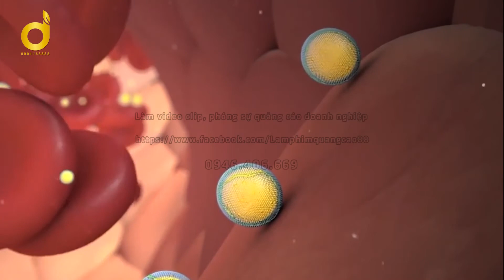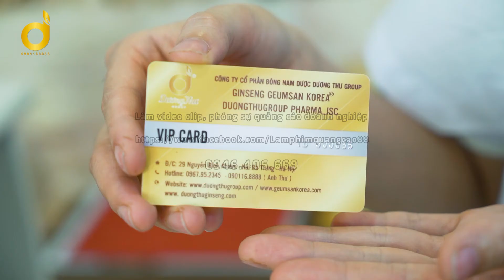VIDEO QUẢNG CÁO NHÂN SÂM TƯƠI - SẢN XUẤT VIDE QUẢNG CÁO CHUYÊN NGHIỆP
CM production chuyên:
👉 Làm các clip, video, phóng sự quảng cáo doanh nghiệp, trường học, spa, nhà hàng, bể bơi, cafe...
👉 Quay, dựng, chụp ảnh kỷ yếu, đám hiếu, hỷ, các sự kiện lớn của doanh nghiệp, các cơ quan, đoàn thể.

Các sản phẩm của Công ty CP Dược Phẩm Quốc Tế Việt Nam Anh Quốc Trường Đại Hưng được người tiêu dùng tin tưởng sử dụng và các chuyên gia hàng đầu Việt nam đánh giá cao như: Viên sâm nhung bổ thận, Viên sâm tố nữ, viên giải độc gian cà gai leo xạ đen, Diệp lục Organic, các loại siro bổ, các dòng sản phẩm dinh dưỡng. Và quan trọng phải kể đến đó là sản phẩm: Cao tỏi đen Hồng sâm Ngọc Linh Nano Curcumin. Sản phẩm do CÔNG TY TNHH THƯƠNG MẠI ĐẦU TƯ CÔNG NGHỆ TRÍ LỰC VIỆT -  Là đơn vị phân phối độc quyền tại Việt Nam.
Công ty Cổ Phần Dược Phẩm Quốc Tế Việt Nam Anh Quốc Trường Đại Hưng (TADAPHACO) là một trong những công ty hàng đầu về sản xuất các sản phẩm: thực phẩm bảo vệ sức khỏe, sản phẩm dinh dưỡng như viên bổ não, viên dầu cá omega, bột diệp lục organic, các loại siro ho, siro bổ… sản phẩm dinh dưỡng, ngũ cốc, sản phẩm dinh dưỡng dùng cho người ăn kiêng, và các sản phẩm có nguồn gốc từ thiên nhiên, organic. Hỗ trợ tốt cho những người tiểu đường, huyết áp, tim mạch, gan nhiễm mỡ, viêm gan, dạ dày, đại tràng, đau đầu, đau nửa đầu, thiếu máu lên não, tai biến, sau tai biến mạch máu não, đột quỵ, người làm việc căng thẳng, stress, người loãng xương, thoái hóa xương khớp, người đang truyền hóa chất trị xạ, ung thư, u bướu...
Trẻ em thấp còi, suy dinh dưỡng, trong giai đoạn phát triển trí não và cân nặng, phụ nữ sau sinh và cho con bú, người ốm yếu, sức khỏe suy kiệt, sau phẫu thuật…
clip thực hiện bởi CM PRODUCTION👉  Video quảng cáo Youtube, video quảng cáo Tiktok, video quảng cáo Facebook